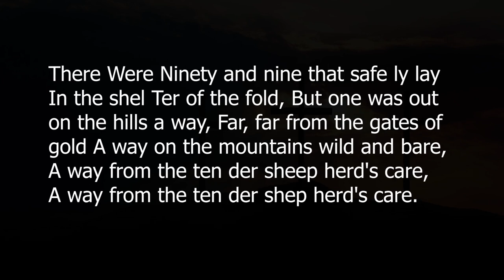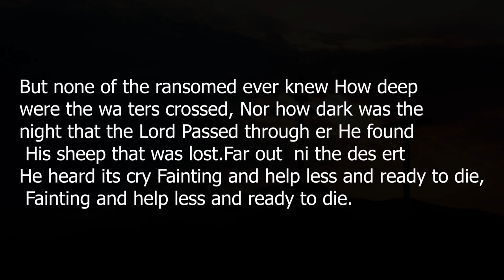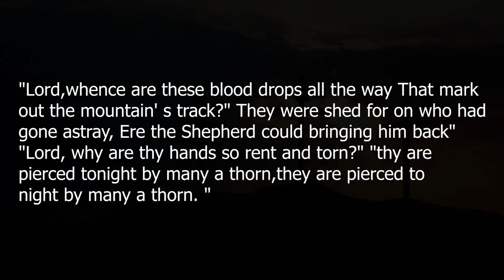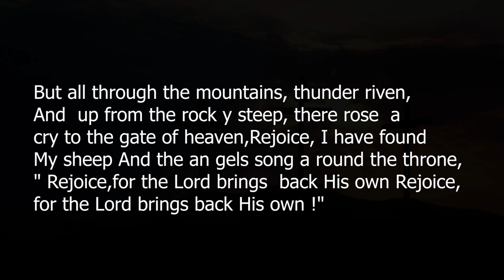There Were Ninety and Nine.The Ninety and nine,Irregular //HURCH HYMNAL 673 SACRED SONG AND SOLOS 97